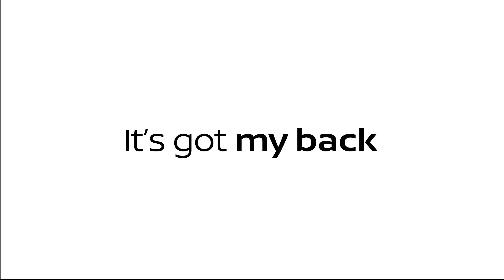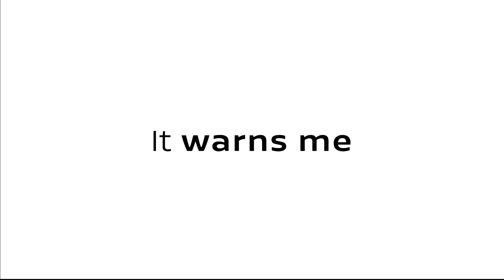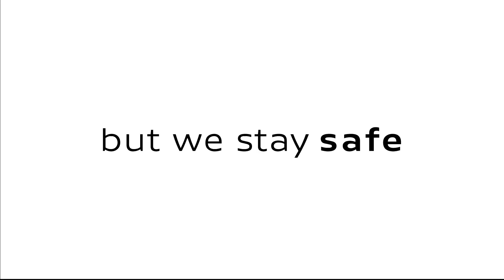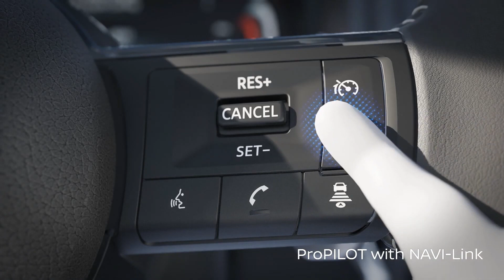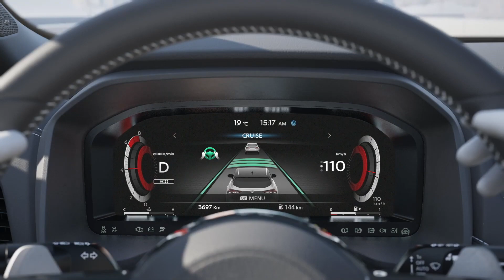New Nissan QASHQAI 2022 - Full Review | Safety Features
Hey Guys, New Nissan QASHQAI 2022 - Full Review | Safety Features. The pioneering Crossover sets a new segment standard with appealing design, advanced technology and two electrified powertrains for a dynamic driving experience.

This is the all-new Nissan Qashqai!
Also known as the Nissan Rogue in the USA and other countries.

It’s one of the most popular family cars out there, with over 3 million Qashqais sold to date! But now its in its third-generation, has Nissan made enough updates & changes to ensure it remains so popular?

Well the first thing you'll notice are the exterior designs, with updates from the new larger grille at the front through to an updated bumper at the rear, coupled with the larger 'QASHQAI' name-strap just above the reg plate.

The changes don't stop there though. Once you step inside, there’s a new infotainment system and a whole host of new tech, including a heads-up display - the biggest heads-up display for a car in this class! When it comes to performance, you'll also have a choice of petrol, mild-hybrid and hybrid engines to choose from.

But let’s face it, you’re probably not too bothered about performance if you’re buying a Qashqai, are you? You just want to make sure it’s comfortable, practical, and has nice new tech features! Want to find out if it meets your needs? Then you’ll have to keep watching and see!